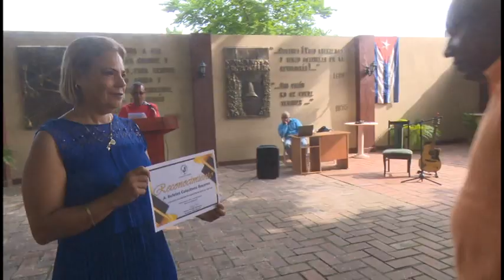Se celebro en Granma el acto clausura de la jornada de homenaje a los juristas de la provincia.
El acto clausuracontó con la presencia de Oscar Silvera Martínez, Ministro de Justicia. La viceprimera ministra al intervenir aseguró que a la provincia Granma le distingue tener tres mujeres en cargos decisivos.